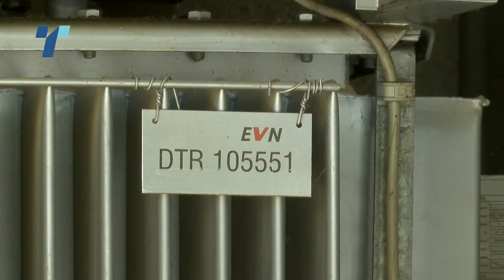Во Струденичани пуштена струјата, но само за оние кои платиле сметки